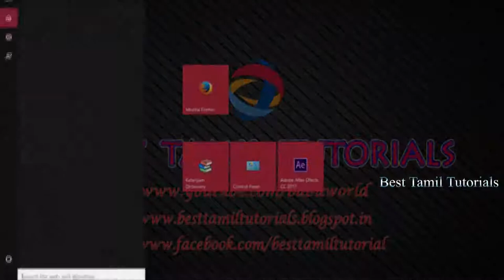HOW TO ZOOM IN ANY VIDEO - BEST TAMIL TUTORIALS